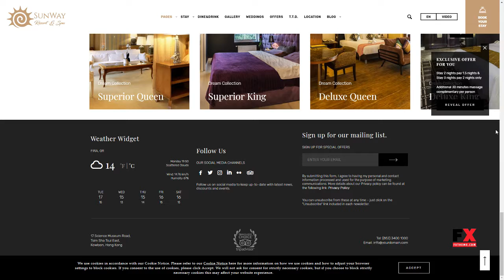Sunway - Hotel Booking WordPress Theme Dacre Herbert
Compatible With Visual Composer 5.1.x, WPBakery Page Builder 5.5.x, WPBakery Page Builder 5.4.x

 Framework Whiteboard

 Columns 4+

 Layout Responsive

 Tags apartment, bnb, booking, coupon, dorm, holiday, hostel, hotel, motel, motopress, reservation, resort, room, tour, travel